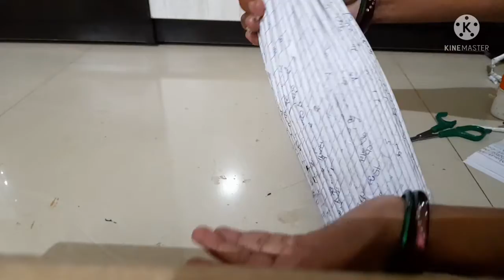best out of west ❤ beautiful bottle 🎨 🌼 vase 🤩🤩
# best out of west ❤ 🙌 👌 #
### old glass bottles reuse #
# note book pages reuse 💡 #
## you likes and comments motivated me to do some more diy for you 👍